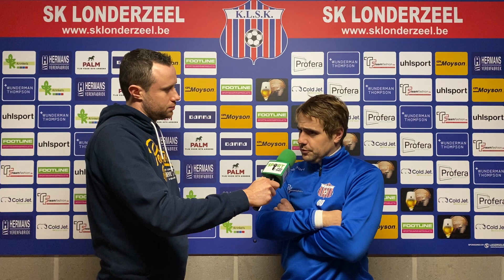Voorbeschouwing Sk londerzeel - Sporting Hasselt met coach Dimitri Daeseleire